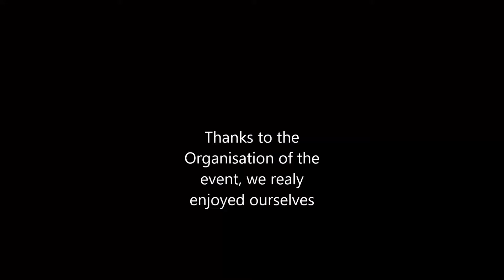2016 International Rally - Bath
An overview of the Austin A30-A35 owners club International Rally in Bath.